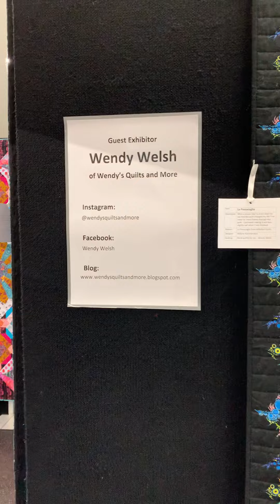Wendy Welsh - Guest Exhibitor. Here's some of my quilts on display at the Taupo quilt show.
I was invited to be the Guest Exhibiter at the Taupo Quiltmakers' exhibition over the first ever Matariki weekend, 24-26 June 2022.  I took 10 quilts to Taupo and here's a quick tour of them.